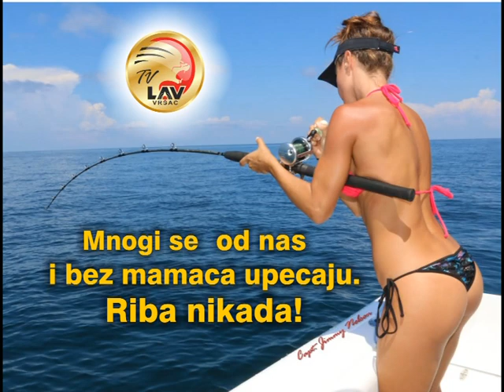VRSACKE VAROSKE VESTI TV LAV 20. MART 2023